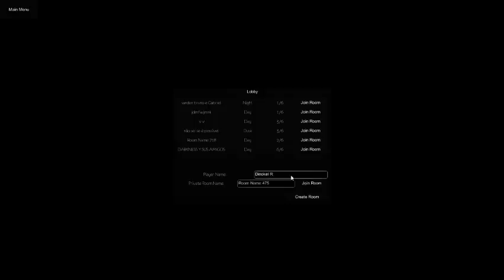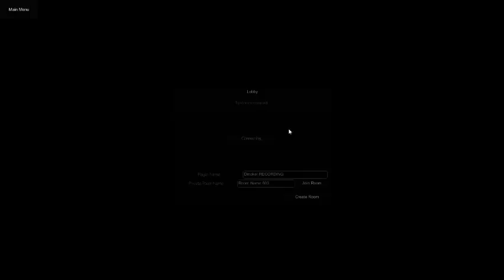Slendytubbies: Anniversary Edition ep 2: WHY ARE THERE SO MANY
THERE IS 5 TINKI WINKYS ( Slendytubbies) OMG